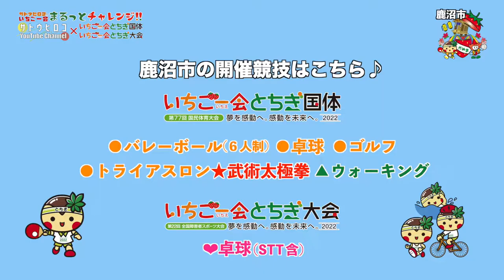05鹿沼市【卓球・STT体験レポ!!】『いちご一会とちぎ国体とちぎ大会競技レポート』〜サトウヒロコのまるっとチャレンジ!!〜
05鹿沼市
【卓球・STT体験レポ!!】

今回ご紹介するのは卓球とSTT！！
STTって何？とお思いの方もいるかもしれません。
STTはサウンドテーブルテニスの略称で、
障害者スポーツのひとつです。
テーブルテニスが卓球だから、、、それがサウンドってことは？
はい！
サウンドを聞いてテーブルテニスをするってんだから驚き！

もちろん体験もさせていただきましたが、私を含む全員が驚きの結果に！！
変な才能を急に出すなってヒロコw

そして私、、卓球連盟の皆さんからご好意で
ラケットとボールを記念にいただいちゃいました。

動画の中で、
「テーブルとラケットとボールがあればどこでもできる」
って阿部テル子さんが教えてくれましたが、私も姉と実家の廊下を使ってよく卓球でラリーをやったものです。生涯スポーツ…確かになぁ。です！
また機会があればぜひご一緒したい。
そんな心温まるひとときとなりました。

1話づつ国体の競技体験動画をアップしていくので、楽しみにしていてね！

＊＊リンク＊＊
■サトウヒロコリンク